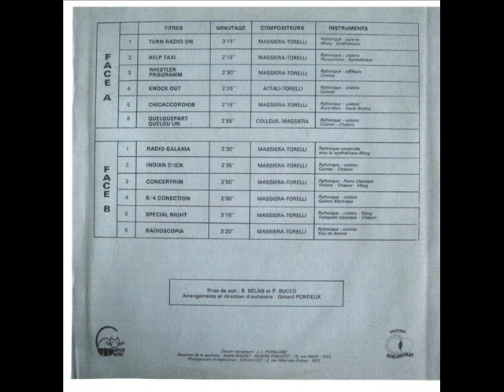J-P MASSIERA (1976): TURN RADIO ON - Help Taxi